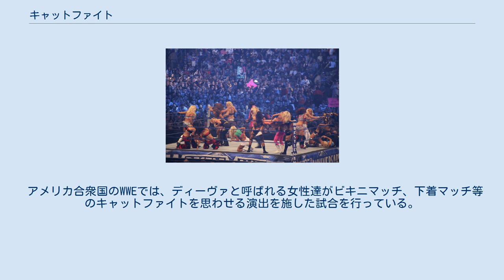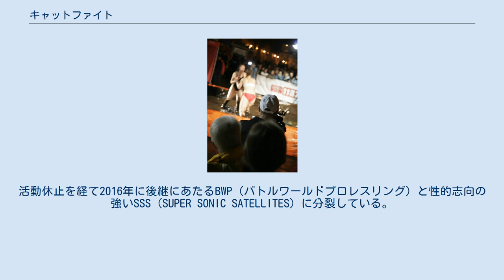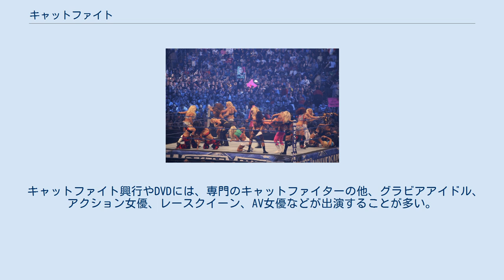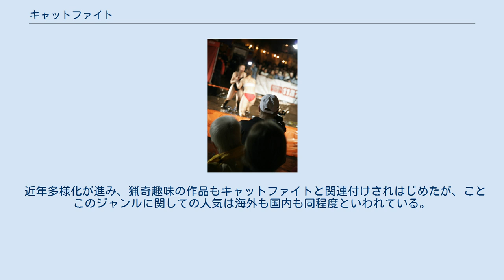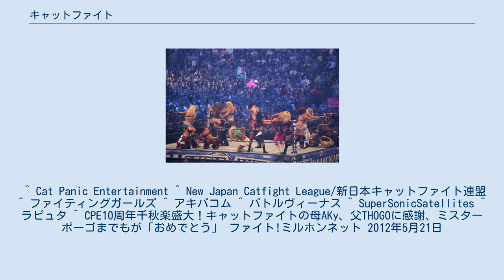キャットファイト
ベネット・シスターズによるキャットファイト（1948年） キャットファイト (Catfight) は、女性同士の取っ組み合いの喧嘩またはそれを見せる興行のこと。
 女性同士の喧嘩に性的嗜好を向ける者は存在するため、キャットファイトを見せる興行も存在し、ポルノやアダルトビデオのジャンルともなっている。
また、女同士の素手の戦いを見せるエンターテイメント性の高い格闘技の興行試合として行われることもある。
 キャットファイトにおける泥レス 主に女性同士がエロティシズムを前に出した戦いを行う興行のことを指す。
戦いそのものの結果を見せることを主眼とせず、訓練されていない格闘技の経験がなさそうな華奢な体つきの女性同士が戦うことが多い。
この点で、プロフェッショナルとしての技術を前提に求められる一般的なプロレスや格闘技とは一線を画す。
 日本における女子プロレスの出発点はキャットファイトである。
パン・ショパン猪狩兄弟の妹であり日本初の女子プロレスラー猪狩定子と田山勝美がガーターベルト争奪戦での興行を打ったのが、日本の女子プロレスの始まりである。
また、アメリカ女子プロレスの草分けとされるミルドレッド・バークもキャットファイト映像を制作したことがあった。
 アメリカ合衆国のWWEでは、ディーヴァと呼ばれる女性達がビキニマッチ、下着マッチ等のキャットファイトを思わせる演出を施した試合を行っている。
米国ではさらにNWWLやフォクシー・ボクシングなどのキャットファイト系プロモーションも存在する。
フォクシー・ボクシングは過去に日本でも放送されたことがあり、映画化もされている。
 日本に於いてキャットファイトを行う団体として、CPEとNCLの2団体がある。
主に東京と大阪で活動しており、年に1回NCPと題し、2団体合同の興行を行っていたが、2010年にNCLは解散。
残るCPEがもっとも古いキャットファイト団体となり、2016年に設立15周年を迎える。
2011年にはプロレス形式に特化した新団体「ファイティングガールズ」を、長年キャットファイト作品をリリースしているアキバコムが旗揚げした。
活動休止を経て2016年に後継にあたるBWP（バトルワールドプロレスリング）と性的志向の強いSSS（SUPER SONIC SATELLITES）に分裂している。
 興行は主にショーパブやライブハウスで行われるが、大きなものは新木場1stRINGや北沢タウンホール、味園ユニバースなど一般の格闘技会場を使用する場合もあり、CPEは年に5回ほど新木場1stRINGにて興行を行っている。
2006年11月26日にはNCPとして大阪・フェスティバルゲートにてキャットファイト関西初上陸を果たした。
現在は難波の味園ユニバースにてCPEが年1興行を開催している。
 更に、2006年にはCPEとして横浜赤レンガ倉庫大会、2015年には両国国技館にてCPE提供試合、2018年には日本武道館で行われたアイドル博内でオイルレスリングなど3試合を披露した。
 キャットファイト興行やDVDには、専門のキャットファイターの他、グラビアアイドル、アクション女優、レースクイーン、AV女優などが出演することが多い。
プロである女子プロレスラーや女子格闘技選手なども出演している。
一方で、キャットファイトからプロレスラーや格闘家に転向する者もいる。
 キャットファイトの映像ソフト市場には、バトル、SSS、ピンクカフェオレなどのキャットファイト専門レーベルの他に、かつてはソフト・オン・デマンド、GARCONなどの大手を含めたアダルトビデオメーカーが参入した。
その後、現在でもキャットファイト作品を制作しているメーカーもある。
参入初期には、キャットファイトのサイトやファンが企画した女闘神マンティコアやSODグランドキャットファイトGPなどの作品も誕生している。
 なお、日本にはキャットファイト専門店も存在する。
また、キャットファイト専門誌『バトルヴィーナス』が鹿砦社より発行されている（現在休刊中）。
 レッスルマニア25で行われたディーヴァ・バトルロイヤル（2009年） 前述のとおりエンターテイメント性が高く、試合形式は総合格闘技ルール、キックボクシングルール、プロレスルールなどその場その場で違う。
中には「追い剥ぎマッチ」と呼ばれる相手の衣装を脱がせたら勝利となるなどお色気面をより強調したルールも存在する。
また、CPE・海外のインディペンデント団体などでは男女含めたデ...